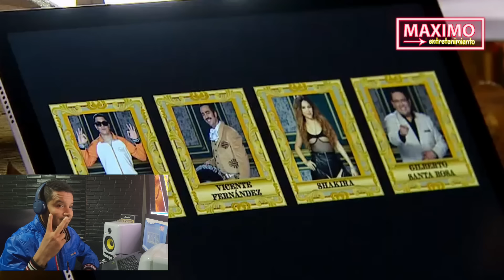La Noche De Amparo | Yo Me Llamo 2023 Colombia | Capítulo 74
Hola Maxifanaticos, una noche llena de estrellas y Amparo Grisales haciendo de las suyas!! tres quedaron en riesgo y uno fue el ganador, 4 actuaciones que te dejaran sin aliento

Los jurados analizan hasta el mínimo detalle de los imitadores - Yo Me Llamo 2023 | Caracol TV
En estas presentaciones del ciclo 12 de Yo Me Llamo, los jurados les piden a los participantes que tengan en cuenta factores que podrían pulir sus personajes y salvarlos de la eliminación.

Capítulo 74: Amparo Grisales sorprende con un beso a un invitado | Temp. 09 | Yo Me Llamo
Las decisiones son cada vez más complicadas para los jurados de Yo Me Llamo, quienes tienen que enviar a tres de cuatro imitadores a la Noche de Eliminación. Por su parte, Amparo Grisales deja sin palabras a un exparticipante.

Yo Me Llamo Ryan Castro canta 'Entre nos' de​ Bryan Castro Sosa.
Yo Me Llamo Vicente Fernández​ canta 'Los mandados​' de Jorge Lerma.
Yo Me Llamo Shakira​ canta 'Chantaje' de​ S. Mebarak, J. Londoño, B. Chaverra, J. López y K. Jiménez.
Yo Me Llamo Gilberto Santa Rosa​ canta 'Mal herido' de​ Omar Alfanno.